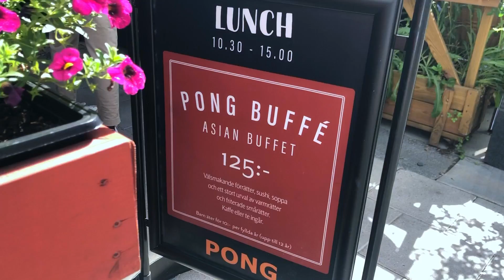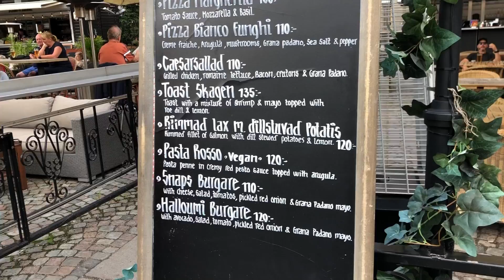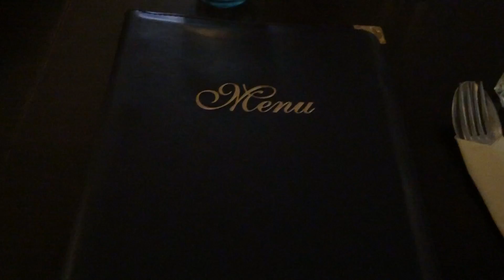Travel Vlog EP2(Part3): ไปล่องเรือ+ ไปGamla stan+ ไปVintage district+ เดินเที่ยวทั่วเมือง Stockholm!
คลิปนี้เป็นคลิปรวมกิจกรรมต่างๆที่มิ้วชอบมากตอนไปสวีเดนนะคะ
ไปล่องเรือ, ไป Gamla stan (stortorget),  ไป Vintage district+ Sodermala district และเดินเที่ยวทั่วเมือง Stockholm!!! สวยมากกกกกก

(ฝาก กด Like กด Share กด Subscribe และ กดกระดิ่งเพื่อที่จะไม่พลาดคลิปต่อไปด้วยนะค้าทุกคนนน!!)
อย่าลืมกด Full HD เพื่อความคมชัดของวิดิโอ